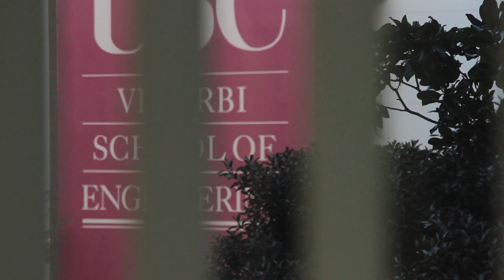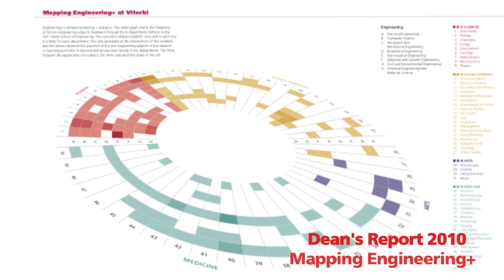Dean's Message - On Philanthropy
Dean Yannis C. Yortsos of the USC Viterbi School of Engineering talks about the exciting new developments in engineering, health and medicine, that are attracting significant endowments and funding towards vital research that are required for humanity's advancement.